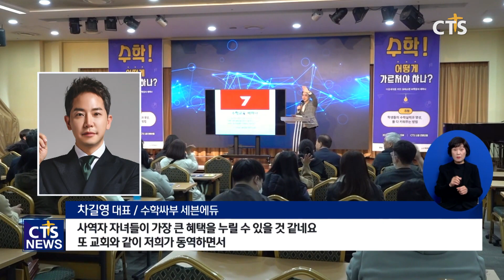차길영 원장, 기독 학생 위한 '미션 수학 프로그램' 설명회 열어 (이현지) l CTS뉴스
수학싸부 차길영 대표가 '미션 수학 프로그램' 무료 공개 설명회를 오는 22일 CTS 컨벤션홀에서 개최합니다.

'미션 수학 프로그램'이란 교회나 기독 대안학교에서 운영하는 수학 교실로, 초등학교 3학년부터 고등학교 3학년 커리큘럼을 다룰 예정입니다.

차길영 대표는 "한국교회에서 교육에 대한 사회적 문제 해결과 미래 인재 양성에 힘써야 한다는 생각에 미션 수학 프로그램을 고안했다"며 "특히 사교육비 마련이 힘든 목회자 자녀에게 큰 도움이 될 것이라 기대한다"고 전했습니다.

INT 차길영 대표 / 수학싸부 세븐에듀
사역자 자녀들이 가장 큰 혜택을 누릴 수 있을 것 같네요 또 교회와 같이 저희가 동역하면서 이 프로그램을 통해 (기독교를) 안 믿는 아이들도 교회 와서 공부할 수 있는 전도 전략을 현장에 가서 도울 수 있도록 하겠습니다

미션 수학 프로그램 무료 공개 설명회 참가 대상은 방과 후 교실이 필요한 교회와 기독교 대안학교 등입니다. 참가자에게는 학생과 학부모용 기도수첩을 증정할 예정입니다.